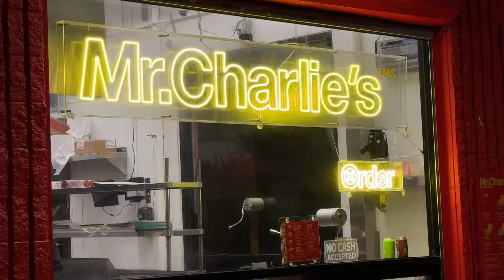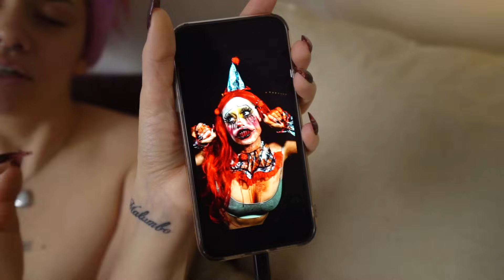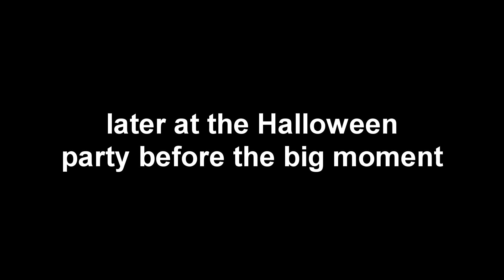I Asked Her To Marry Me! (PROPOSAL VLOG)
The moment so many of you have been waiting in anticipation for!  After 8 years of love, I waited for Halloween to ask the woman of my dreams to marry me!  I wanted to take you guys along with me on this adventure and show you exactly how the day went!

SEND US STUFF TO USE AND TRY! My PO Address:

USA